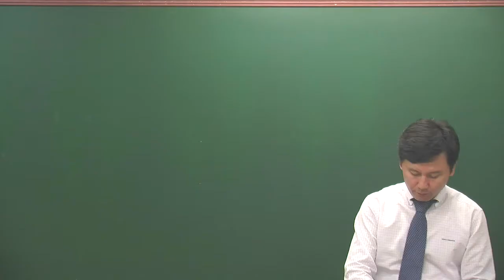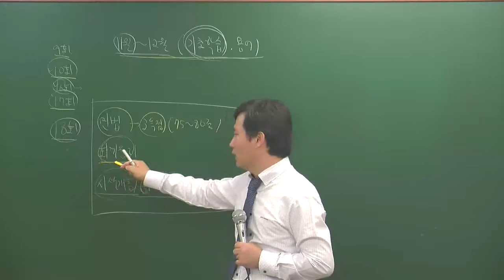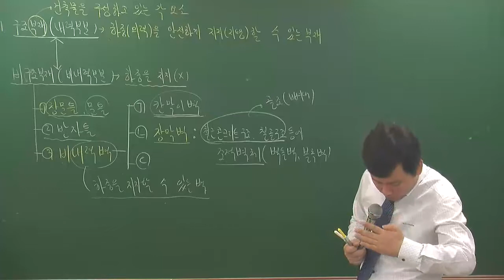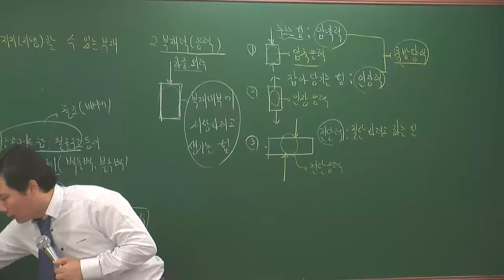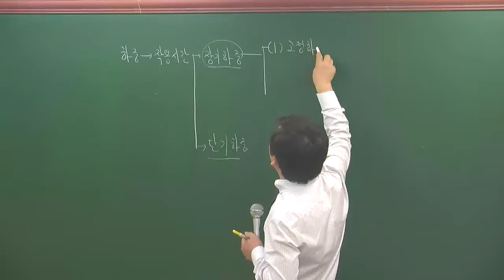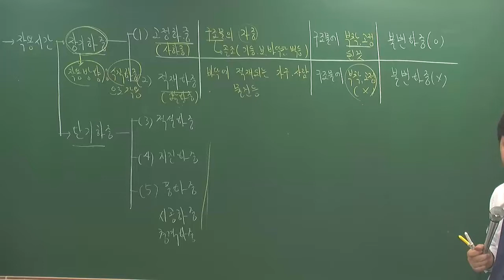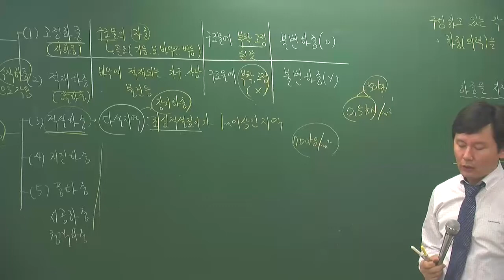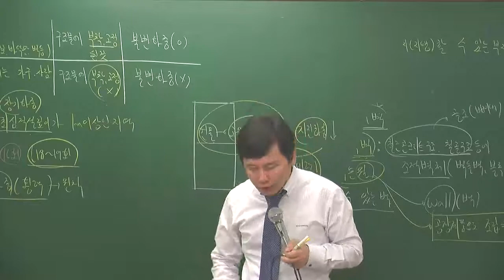시설11-1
주택시설11월